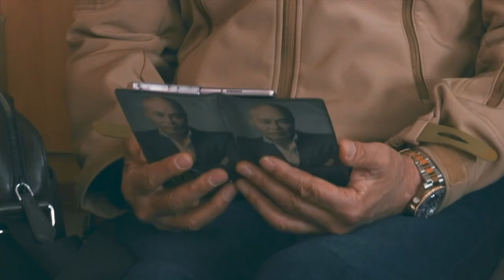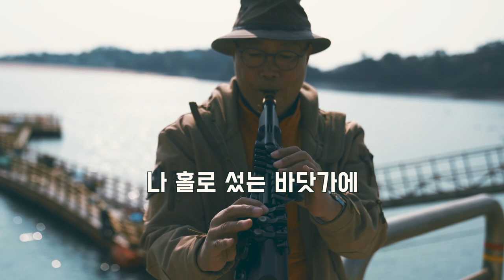해변의길손 - 배우 송경철 색소폰 연주 Korean actor Song Kyung Chul's Saxophone cover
오늘은 해변의 길손을 연주 했습니다.

이제 날이 점점 추워지네요 항상 건강이 우선입니다.

구독자님들 항상 건강하세요.

색소폰 : YDS-150 야마하 디지털 색소폰